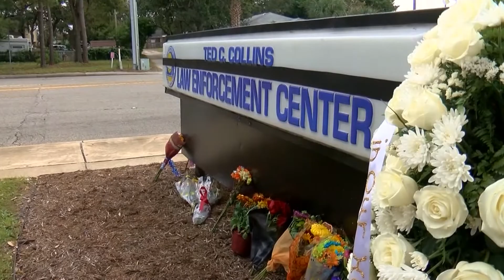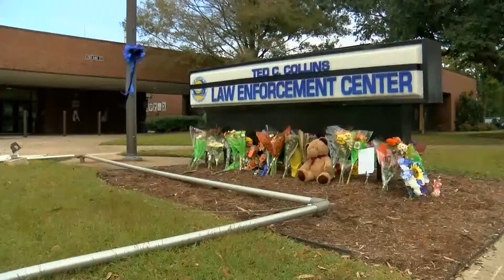Fallen Myrtle Beach police officer honored with procession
Shot, written and edited by me on 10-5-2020. Live shot run by photographer.